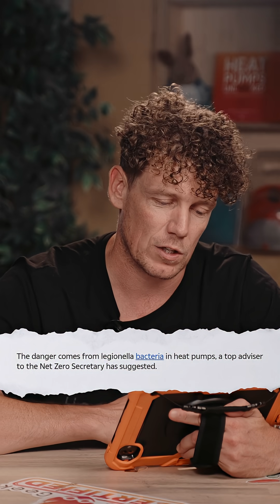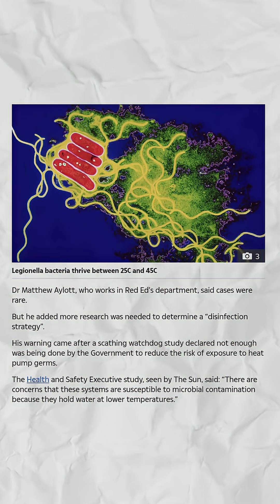The Truth About GERMS In Your Heat Pump!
Domestic homes that have heat pumps DO NOT expose Brits to Killer germs!

Would you put a heat pump in your home now?

Want to know how much a heat pump could cost for your home?

👉 Just head to upgrades.heatgeek.com and enter your postcode

→ HEAT GEEK UNINSULATED CHANNEL -  @HeatGeekUninsulated